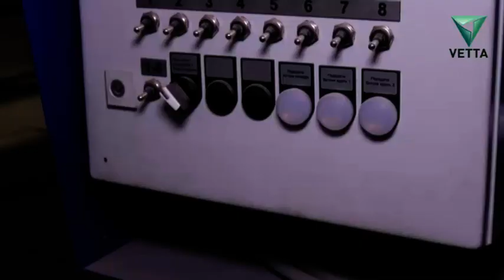Дмитрий Махонин посетил ПЗСП